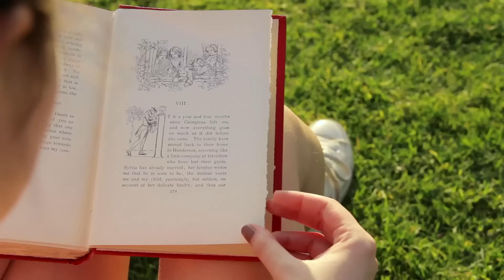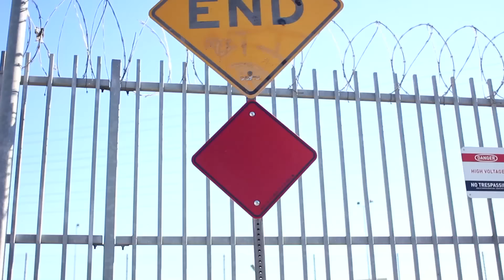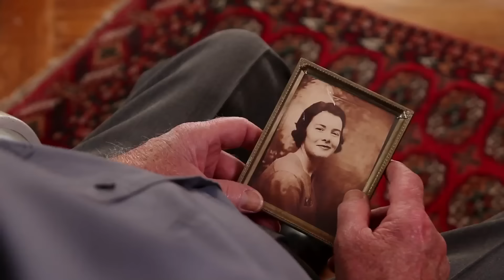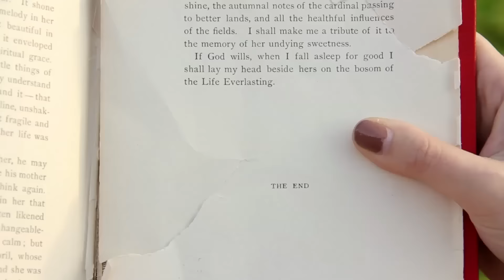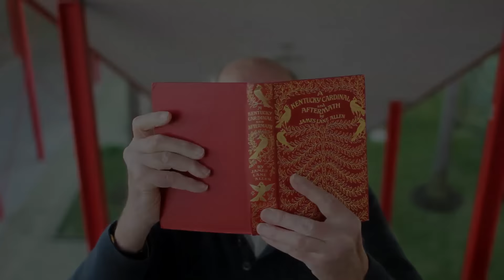Snarled Presents: 6 Degrees Part 6 by Jennifer Ruiz // 6 Degrees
Snarled presents a six-part short film series by Jennifer Ruiz. Set in sun-dazed Los Angeles, the series follows seemingly distant strangers as their lives unexpectedly intertwine by chance or fate.